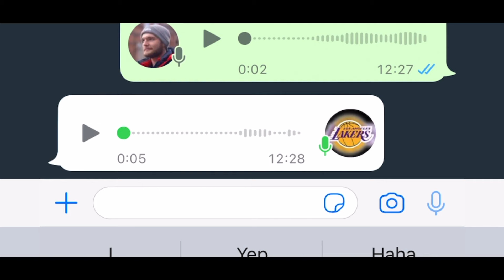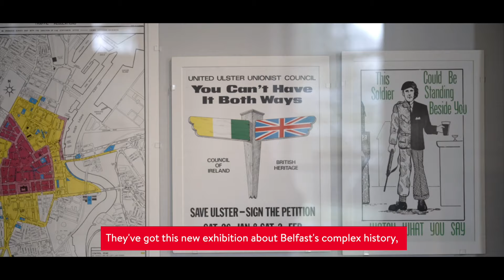A Day In The Life – School of History, Anthropology, Philosophy and Politics | Queen's University